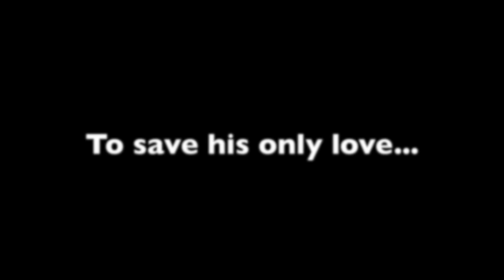BixbytheBear VS. The Siamese Banana (Trailer)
Inspiration stikes on a normal sunday afternoon when BixbytheBear notices an abnormal banana. Thus, he presents the trailer for: BixbytheBear VS. The Siamese Banana

Synopsis:
In an epic remake of a classic book, BixbytheBear stars as a strong young grizzly desperately trying to save his love, Vale, from the hold of The Siamese Banana (played by Alec Baldwin in a Banana Suit). Filled with action packed fighting scenes with some romance, it will be certainly be an eyebrow raising film.